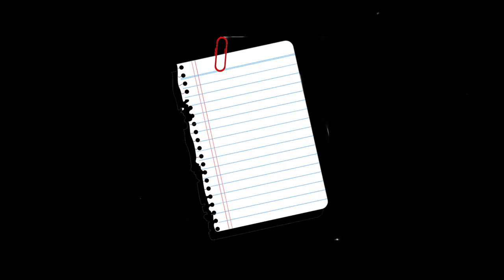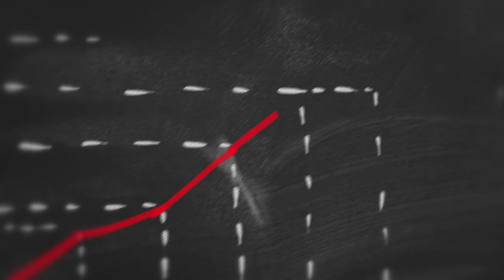How To Stay Focused For SMMA Prospecting/Outreach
Outreach is the most important part of your business. So don't mess it up.

Most agency owners quit outreach after a week or two

Stick it out for 3 months and you'll be at 10k/mo

It's SIMPLE

Online business owners above 20k/mo:
We'll build you a content operating system that generates 5 new clients without cold outreach, ads, or a huge time investment, or you don’t pay

Prospecting is a crucial aspect of any successful social media marketing agency (SMMA). It involves actively seeking out potential clients who could benefit from your services. There are various prospecting strategies that you can use, including organic prospecting and outbound prospecting. Organic prospecting methods involve building relationships and connections with potential clients through channels such as social media, content marketing, and networking. On the other hand, outbound prospecting methods involve reaching out to potential clients through channels such as cold emails, Loom outreach, and LinkedIn outreach.

When it comes to SMMA prospecting, Instagram outreach and Loom outreach are two effective methods that you can use. By mastering outreach techniques, you can improve your chances of success in landing new clients for your SMMA. Ayman Arab, a well-known figure in the SMMA industry, emphasizes the importance of focus and consistency in your outreach efforts.

Cold DMs are also an effective way to initiate contact with potential clients. However, it is essential to craft a personalized and compelling message that grabs their attention and encourages them to respond positively. As a beginner in SMMA outreach, it can be challenging to know where to start. Still, by following the right strategies and learning from industry experts like Ayman Arab, you can develop the necessary skills and knowledge to succeed in this field.